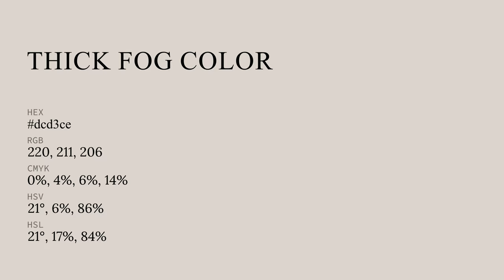Thick Fog color dcd3ce hex color - Grey color - Cool color dcd3ce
What color is Thick Fog ? dcd3ce hex color - Grey color - Cool color dcd3ce

Hex dcd3ce Color Code is also known as Thick Fog color.

Hex dcd3ce Color code in RGB color code model is created after adding 86.27% red color, 82.75% green color and 80.78% blue color.
Hex dcd3ce Color code in CMYK color (process color) code model is generated after subtraction of 0% cyan, 4% magenta, 6% yellow and 13% black.